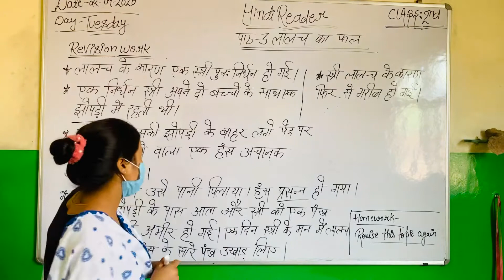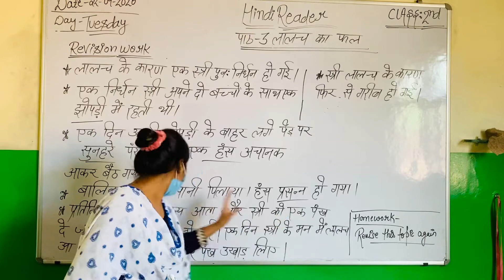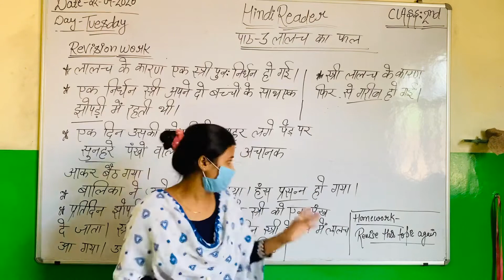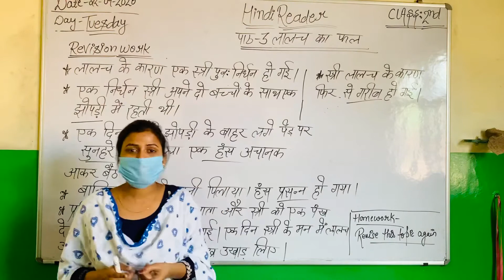Hindi Reader- Revision Class (22-09-2020)Class-2nd